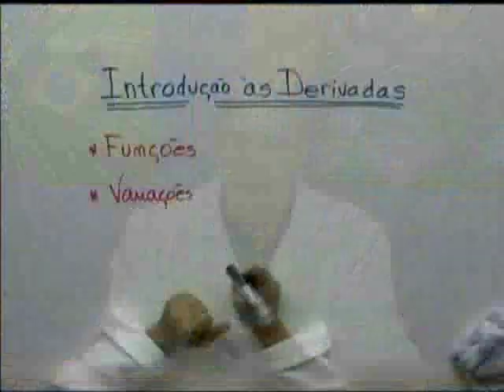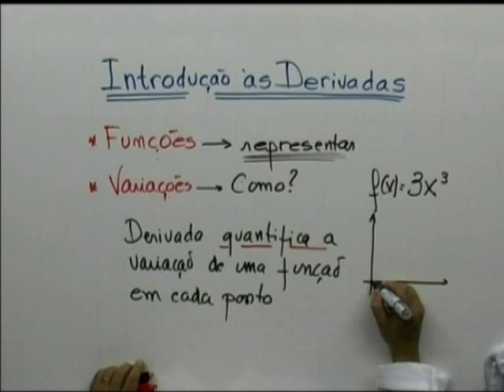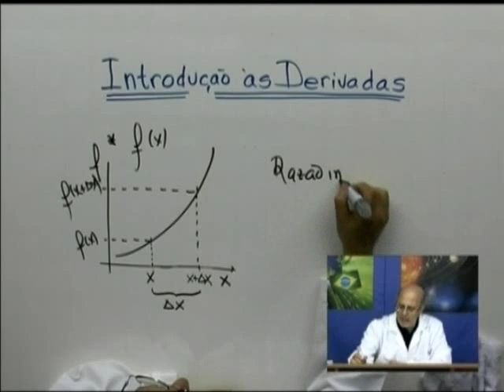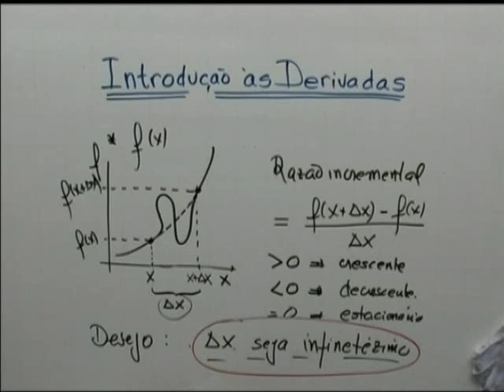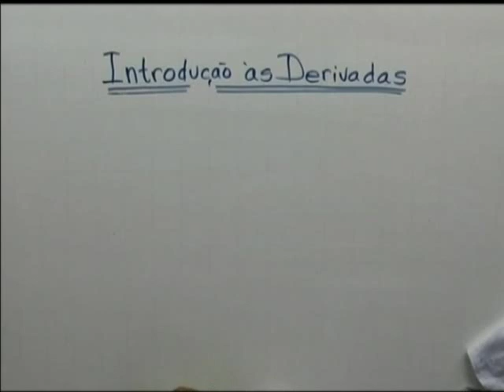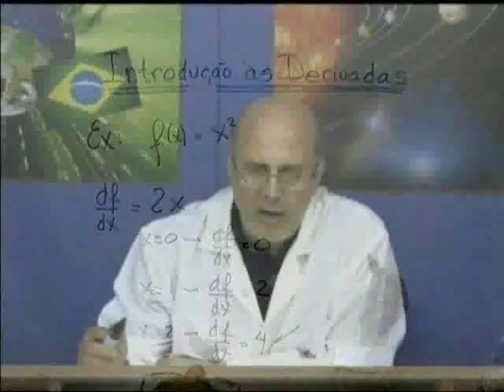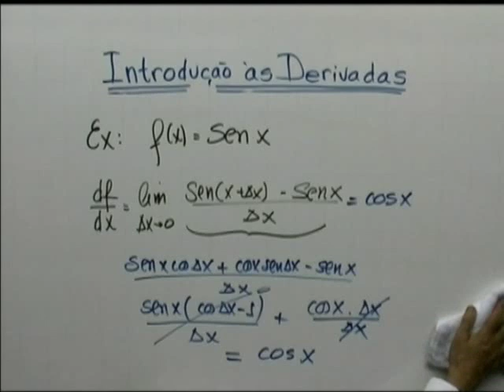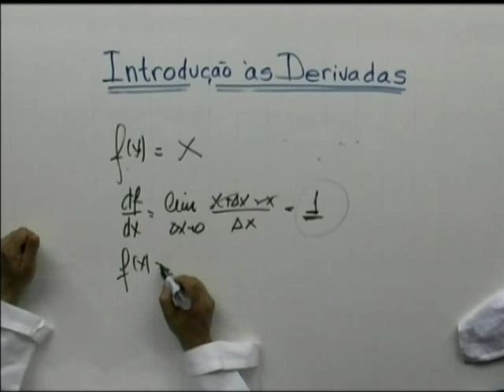Cálculo 1: Aula 12 Introdução às derivadas e integrais parte 4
EMENTA

Equações e inequações; definição de função e gráficos; funções polinomiais de primeiro e segundo graus; algumas funções racionais; funções modulares; funções inversíveis; funções exponenciais e logarítmicas; funções trigonométricas e suas inversas. Taxa de variação, velocidade, coeficiente angular da reta tangente; o conceito de derivada em um ponto; a função derivada; aproximações e linearidade local; conceitos intuitivos e definições de limite, de continuidade e de diferenciabilidade; regras de derivação. O Teorema do Valor Médio e suas aplicações. O comportamento de uma função: um estudo qualitativo; o gráfico de uma função; comportamento no infinito, regras de L'Hospital. Problemas de otimização. O problema do cálculo de áreas; a integral de Riemann e suas propriedades; o Teorema Fundamental do Cálculo e funções dadas por integrais; técnicas de integração; noções de equações diferenciais e aplicações

OBJETIVO

Propiciar uma revisão de tópicos de Matemática da Escola Básica. Promover o estudo da variação de uma grandeza em relação à variação de outra grandeza: a idéia de função. Introduzir o conceito de taxa de variação média e instantânea: a derivada de uma função. Estudar algumas técnicas do Cálculo e as aplicações clássicas do Teorema do Valor Médio. Discutir o problema do cálculo de áreas. Introduzir o conceito de integral definida e estudar o Teorema Fundamental do Cálculo e aplicações. Estudar algumas técnicas de integração e introduzir a noção de equação diferencial.